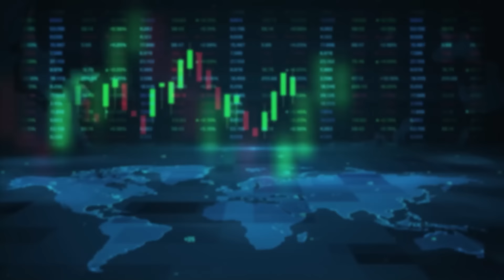ಗೆಳೆಯನನ್ನು ಬಿಜೆಪಿಗೆ ಕರೆತರುತ್ತಾರಾ ರಾಮುಲು? | B Sriramulu News | Janardhan Reddy | Vistara News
ಮಾಜಿ ಸಚಿವ ಜನಾರ್ದನ ರೆಡ್ಡಿ ಬಿಜೆಪಿ ಬರುವ ಕುರಿತು ಮಾಜಿ ಸಚಿವ ಶ್ರೀರಾಮುಲು ಪ್ರತಿಕ್ರಿಯೆ ನೀಡಿದರು.